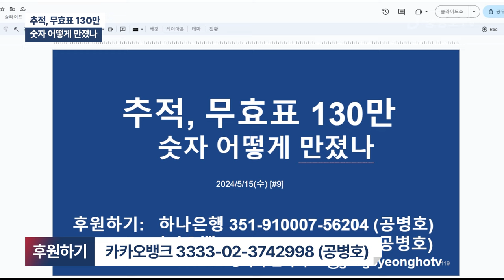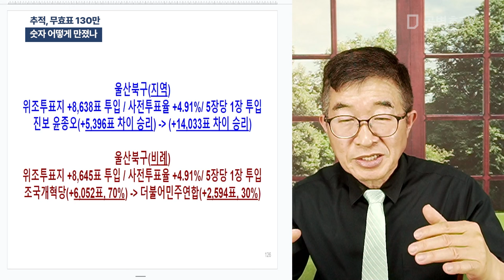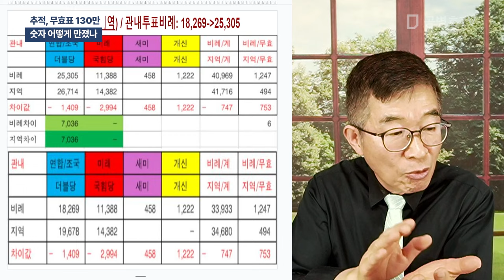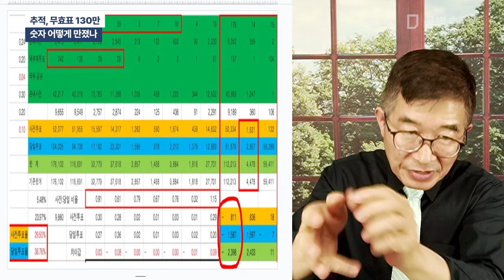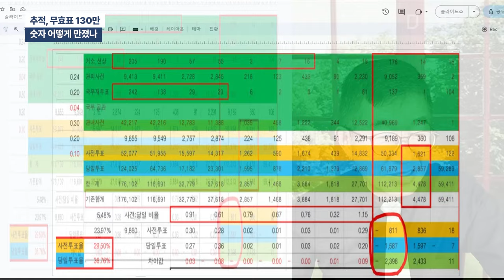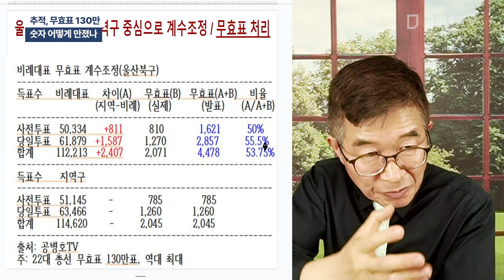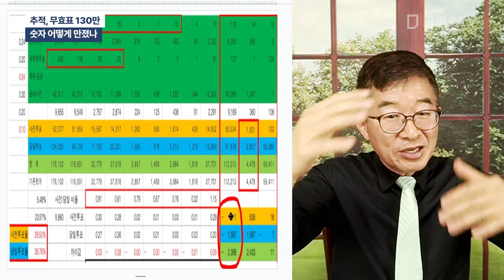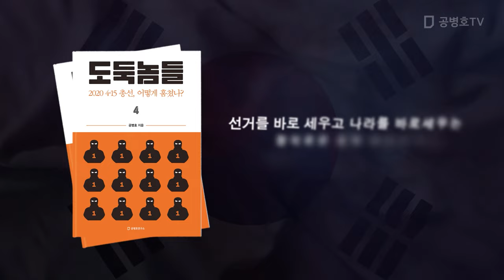추적, 무효표 130만 / 숫자 어떻게 만졌나 [공병호TV]